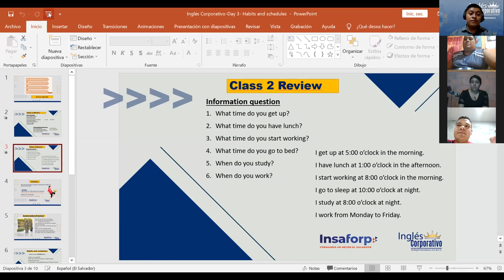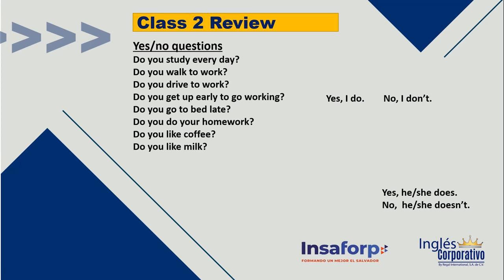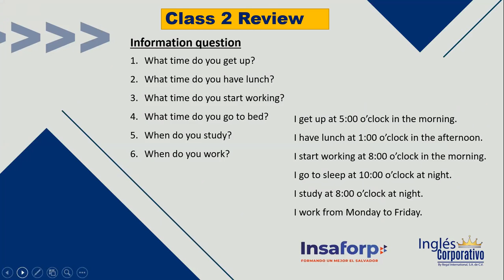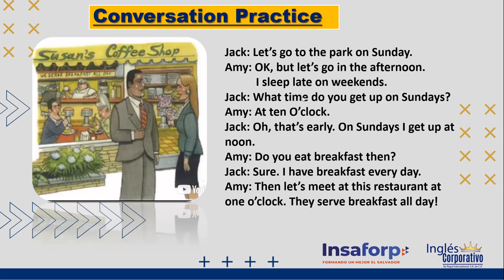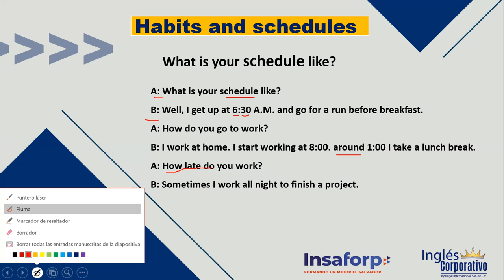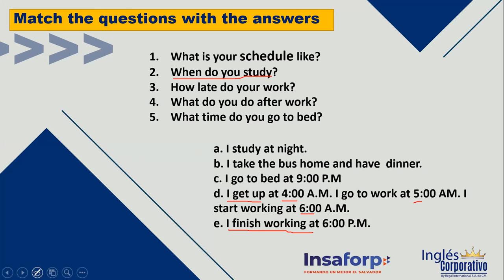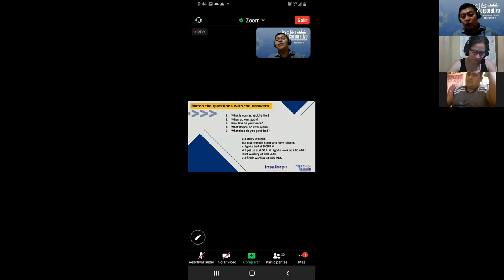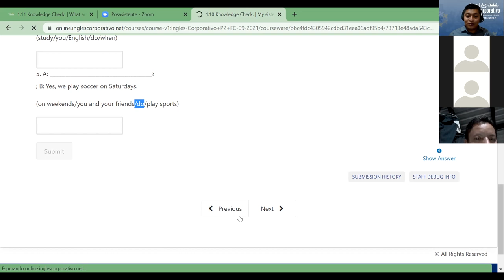Ingles Corporativo-Day 3-Habits and Schedules.